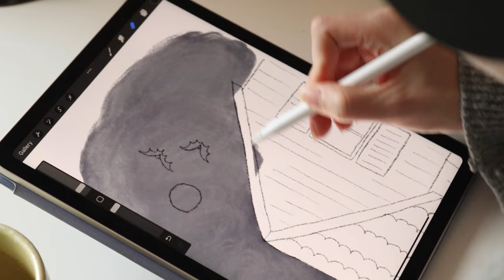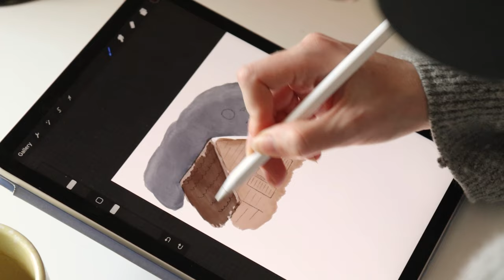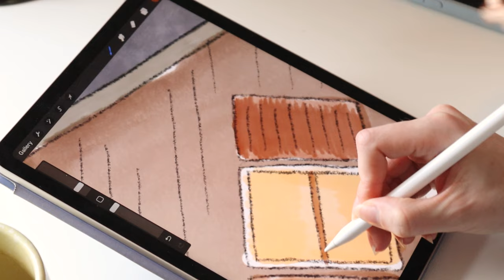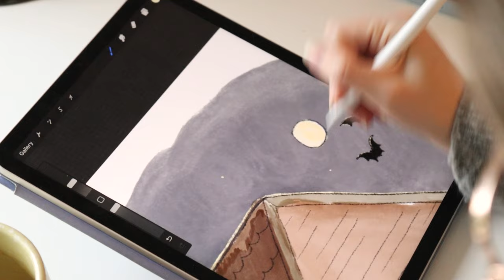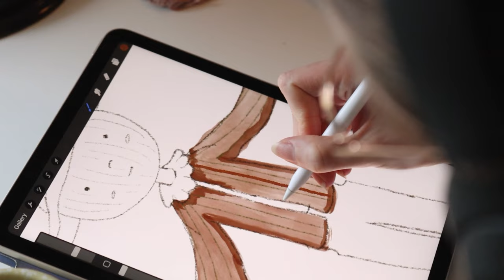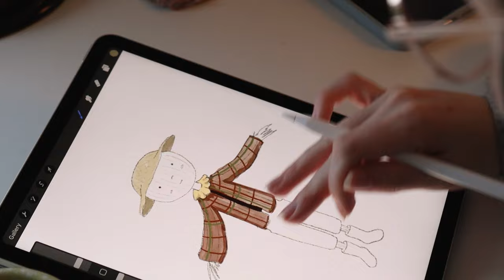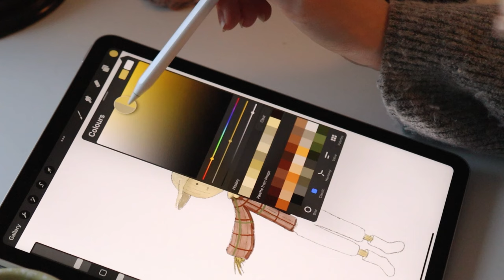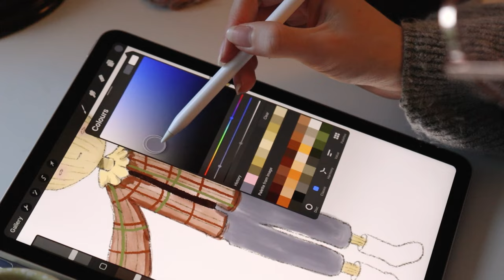painting & illustrating as much as I can in 2 days!! gouache & digital art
sooo many autumnal drawings and gouache paintings in this one my friends! Plus a little sneak peek at some crochet projects I've been working on! hope you enjoy xx

MUSIC